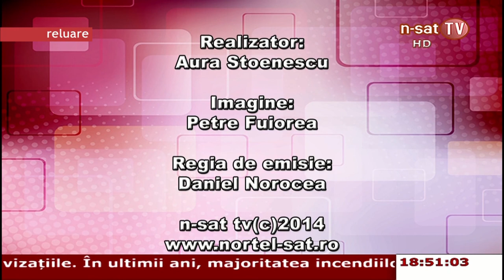Proiect româno - american